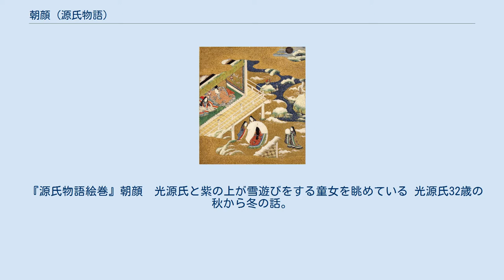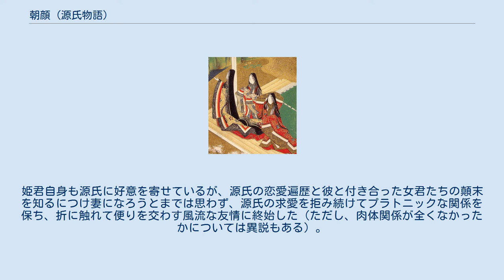朝顔 (源氏物語)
朝顔（あさがお）は、 『源氏物語』五十四帖の巻名の一つ。
第20帖。
巻名は光源氏と朝顔の歌「見しおりのつゆわすられぬ朝顔の花のさかりは過ぎやしぬらん」および「秋はてて露のまがきにむすぼほれあるかなきかにうつる朝顔」による。
朝顔がムクゲ（槿）の古称でもあることから、まれに「槿（あさがお）」と表記されることがある。
 この巻のヒロインともなっている作中人物の通称。
桃園式部卿宮の姫君。
後述。
 『源氏物語絵巻』朝顔　光源氏と紫の上が雪遊びをする童女を眺めている 光源氏32歳の秋から冬の話。
 藤壺の死去と同じ頃、源氏の叔父である桃園式部卿宮が死去したので、その娘、朝顔は賀茂斎院を退いて邸にこもっていた。
若い頃から朝顔に執着していた源氏は、朝顔と同居する叔母女五の宮の見舞いにかこつけ頻繁に桃園邸を訪ね、紫の上を不安にさせる。
朝顔も源氏に好意を抱いていたが、源氏と深い仲になれば、六条御息所と同じく不幸になろうと恐れて源氏を拒んだ。
朝顔への思いを諦めた源氏は、雪の夜、紫の上をなぐさめつつ、これまでの女性のことを話して過去を振り返る。
その夜源氏の夢に藤壺があらわれ、罪が知れて苦しんでいると言って源氏を恨んだ。
翌日、源氏は藤壺のために密かに供養を行い、来世では共にと願った。
 桐壺帝の弟・桃園式部卿宮の姫君で、光源氏のいとこにあたる。
名前は、源氏からアサガオの花を添えた和歌を贈られたという「帚木」や「朝顔」の逸話からきており、そこから「朝顔の姫君」「朝顔の斎院」「槿姫君」「槿斎院」などの呼び名がある。
五十四帖中「帚木」から「若菜」まで登場。
 源氏が若い頃から熱をあげていた女君の一人で、高貴の出自のため正妻候補に幾度か名前が挙がり、正妻格の紫の上の立場を脅かした。
姫君自身も源氏に好意を寄せているが、源氏の恋愛遍歴と彼と付き合った女君たちの顛末を知るにつけ妻になろうとまでは思わず、源氏の求愛を拒み続けてプラトニックな関係を保ち、折に触れて便りを交わす風流な友情に終始した（ただし、肉体関係が全くなかったかについては異説もある）。
朱雀帝時代から斎院を長く続けたため婚期を逃し、そのまま独身を貫き通して出家、物語の表舞台から消える。